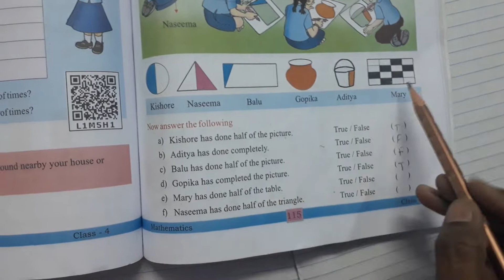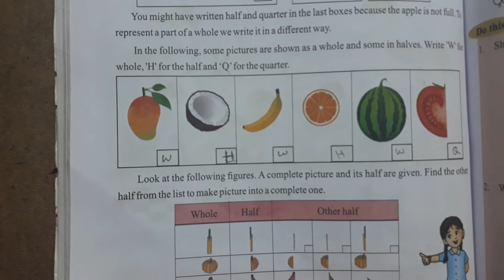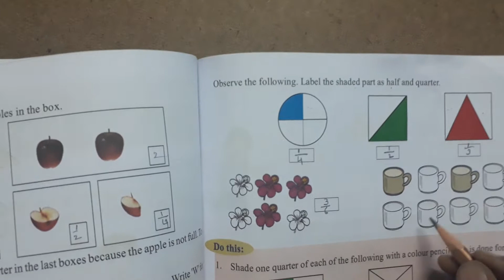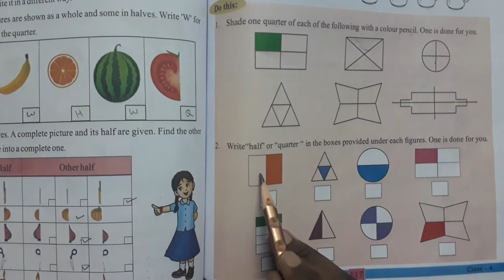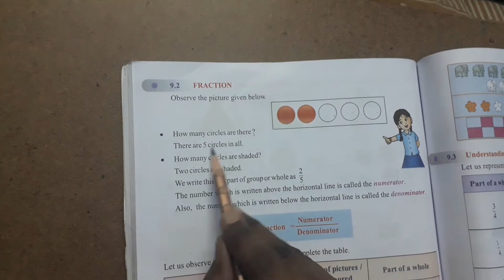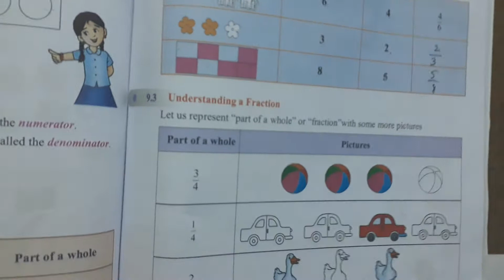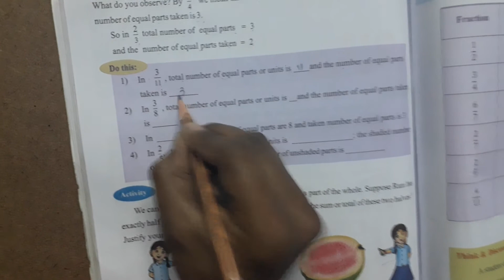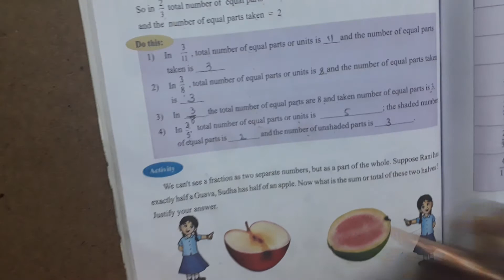4th Class Maths. Fractions: Part - 1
4th Class Maths. Fractions: Part - 1